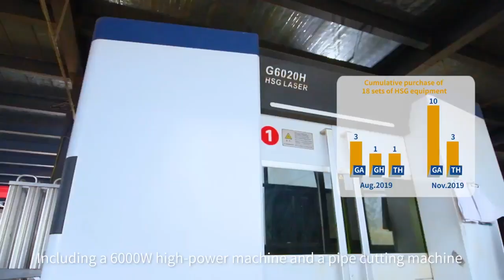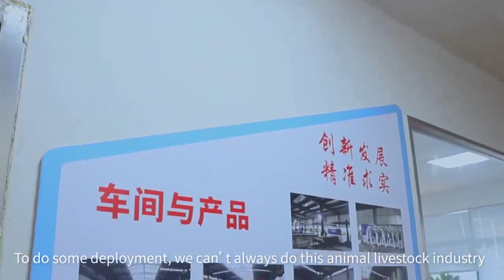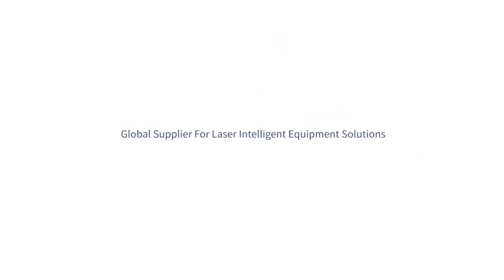China Agricultural and Animal Husbandry Equipment GA+GH+TH 18sets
GA+GH+TH 18sets